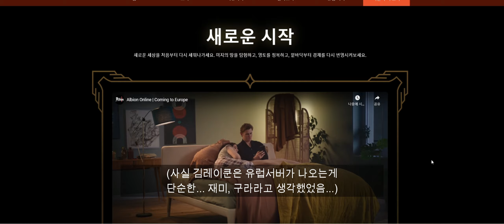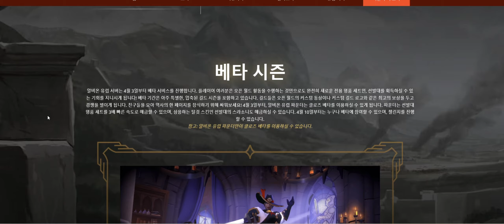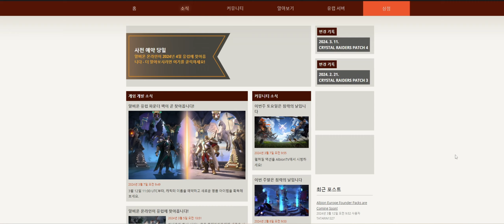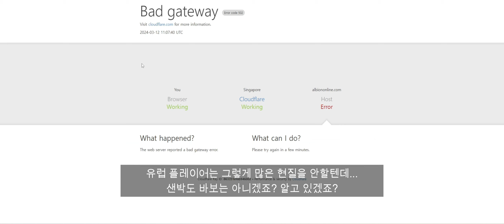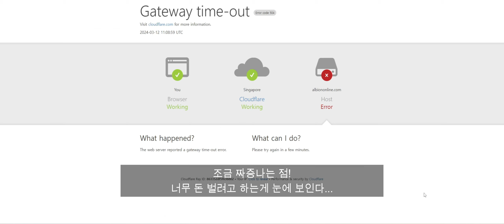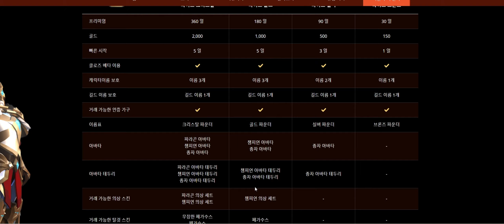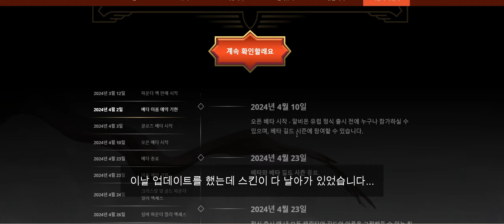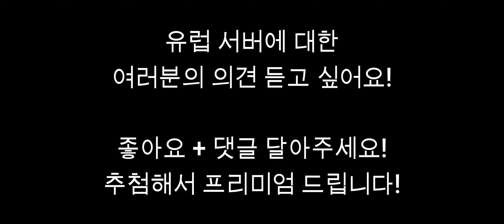알비온 온라인 "유럽서버... 징징거려 볼게요" (구독자 이벤트, 여러분의 의견 들어요!)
여러분의 의견이 궁금합니다! 몹시!
저랑 같나요?